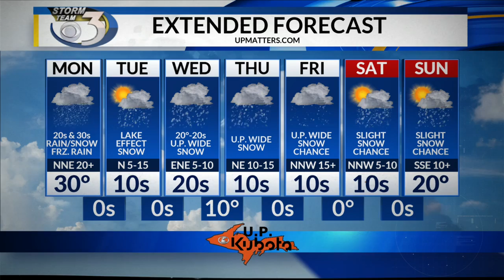LOCAL 3 SUNDAY OVERNIGHT WEATHER FORECAST 2/3/2019